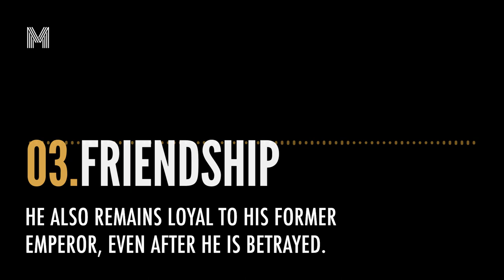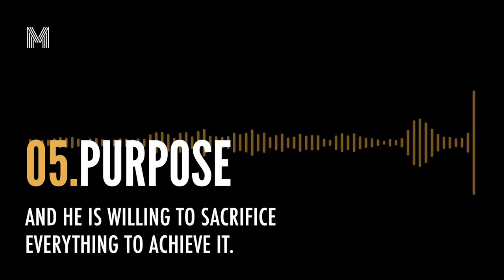Gladiator | Life Lessons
Movies have a unique ability to teach life lessons through storytelling and character development. Movies can inspire us, motivate us, make us think, and teach us about ourselves and the world we live in.

In our Life Lessons series, we share some of our favourite movies with you and talk about the important lessons they have to teach.

We highly recommend the epic historical drama film, Gladiator, released in 2000. Directed by Ridley Scott and starring Russell Crowe, Joaquin Phoenix, and Connie Nielsen, the film is a masterpiece of cinematic storytelling that captivates audiences with its stunning visuals, compelling characters, and powerful themes.

Stream, rent, or purchase this movie to experience its epic scope and emotional depth firsthand.

Link to stream, rent or purchase for US
Link to stream, rent or purchase for UK